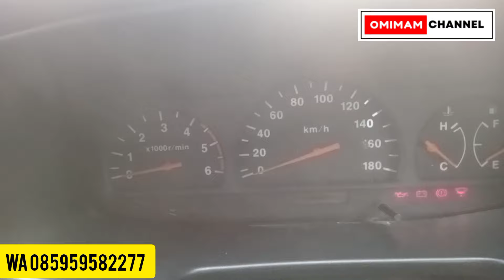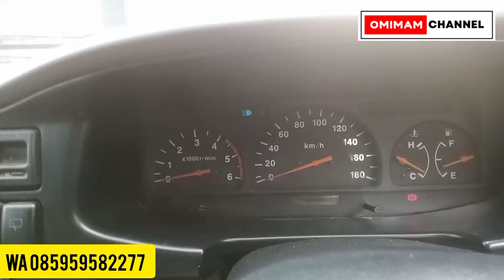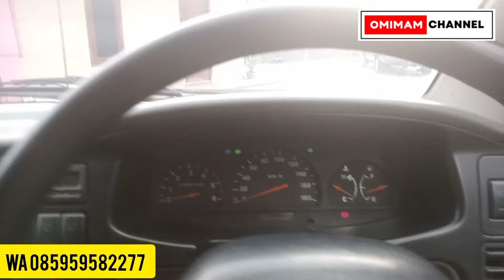Mobil diesel murah, panther ls 2000 siap touring ke mana saja.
Jual mobil bbeliekas berkualitas lokasi semin Gunungkidul Yogyakarta 02/05, menerima tukar tambah, insyaallah amanah.

Dengan naungan:
Garasi Putra Handayani dan berkah barokah mobil.

TIKTOK.   : omimam channel (imam Syamsudin)